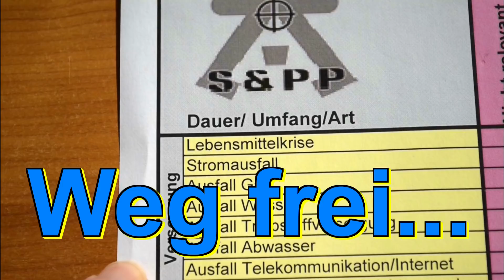Weg frei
Wenn alle drüberklettern, muß einer tun... ;))

Ein kurzer Low-cost-Ausrüstungsüberblick bisher:
Säge im Rohr
Hohlbeitel Kirschen
240 Liter Säcke zum basteln
Fiskars Messer
Messer Puma IP Ondular II
Nierenform Trinkbecher
Nalgene Trinkflasche
Australischer Hut
Handbohrer Brustleier (Bsp.)
Kleiner Grillrost (Bsp.)
Handbeil (Bsp.)
KG-Rohr (vergraben) 1m
Deckel für KG-Rohr
Muffe für KG-Rohr
index.php

So kannst Du mich unterstützen:
Wenn Du über die Links bestellst erhalte ich einen seeeehr kleinen Obolus von Amazon, ohne daß es für Dich teurer ist. ;)